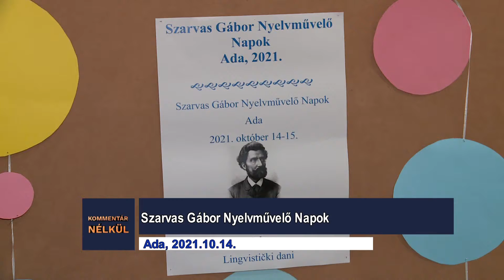Kommentár nélkül – 2021.10.14.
- Szarvas Gábor Nyelvművelő Napok (Ada)
- Vajdasági Magyar Filmek Fesztiválja Magyarkanizsán